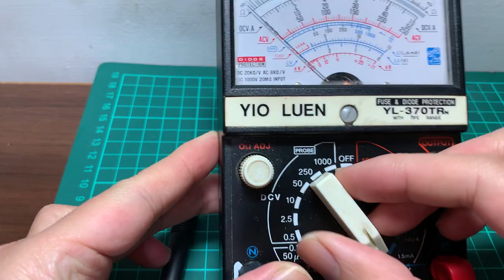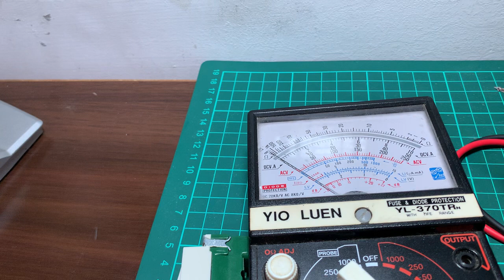三用電錶｜如何用三用電錶檢測雙切開關是否故障？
如何用三用電錶檢測雙切開關